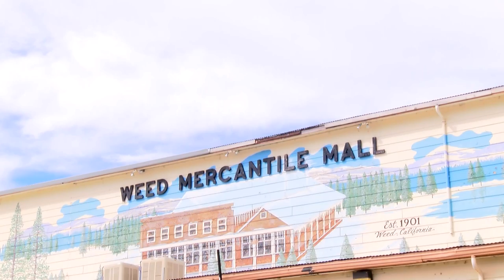Looking Back: Battling the Boles Fire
We look back at the Boles Fire, a short-lived wild land blaze that swept into the City of Weed, California, on September 15, 2014 and left scorched earth behind just a day or two later.  We take you to the devastation the day after it started, when rubble is still smoldering and fire crews are mopping up. Watch this story and you'll understand the sacrifices fire fighters and law enforcement made to save Weed.